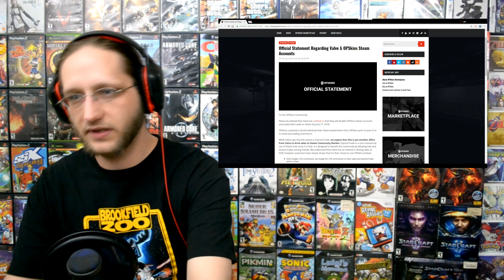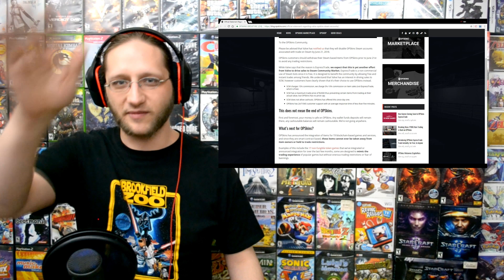News Cartridge Bonus – Jun 8: Update: OPSkins Gives Response to Valve